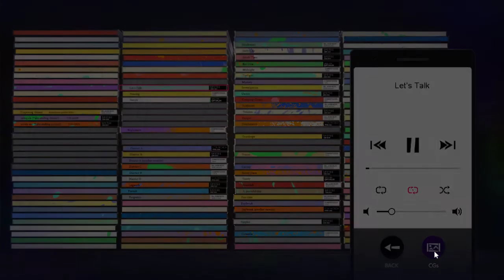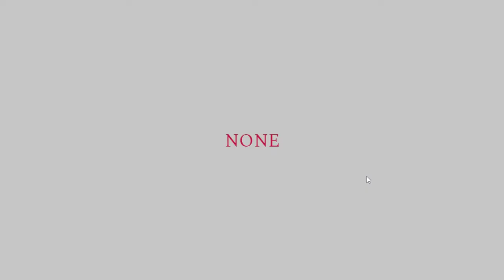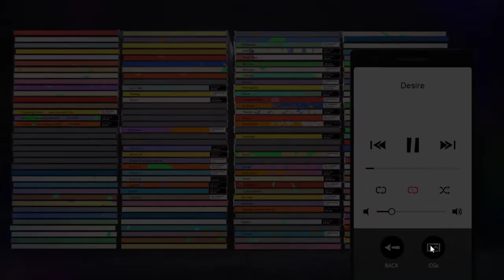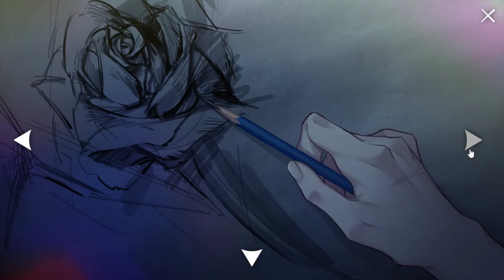Slow Damage Amazing Start / Selection Menu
We need more Visual Novels with a Selection Menu like that~ i love its so good